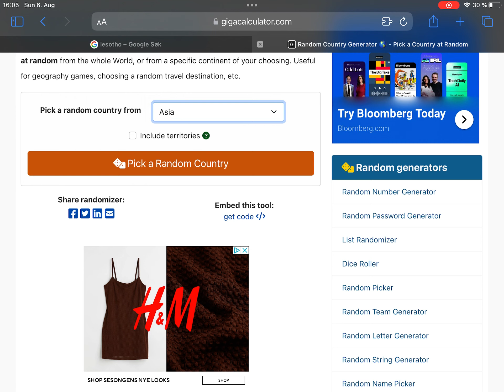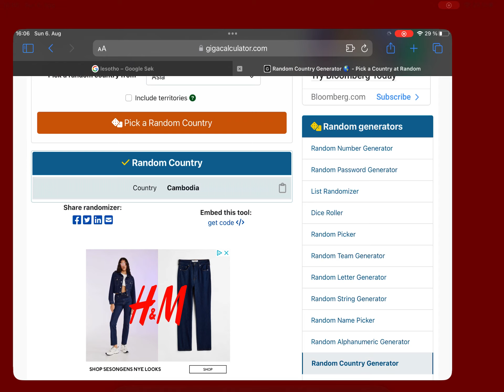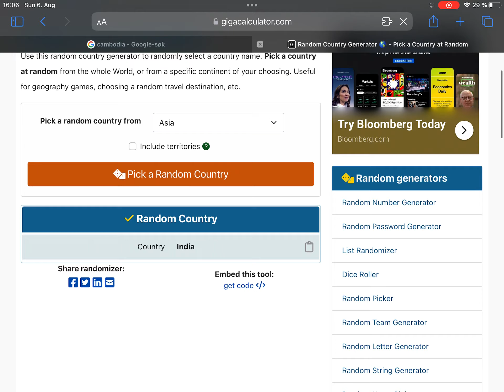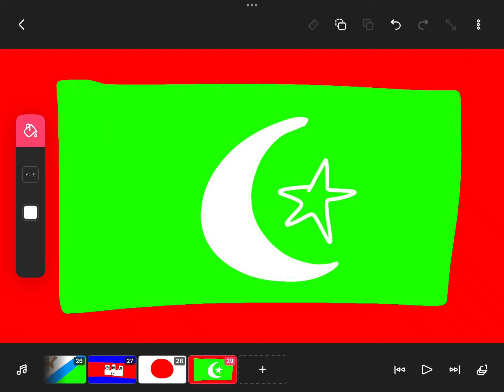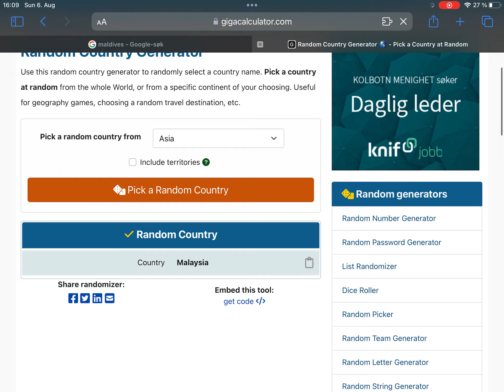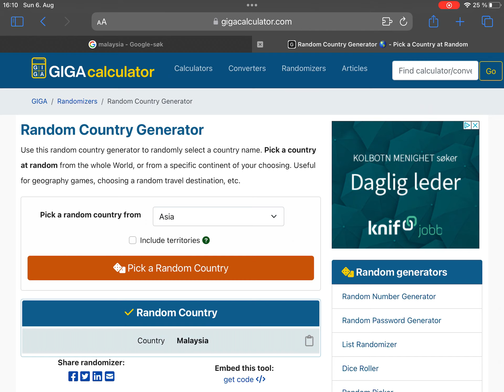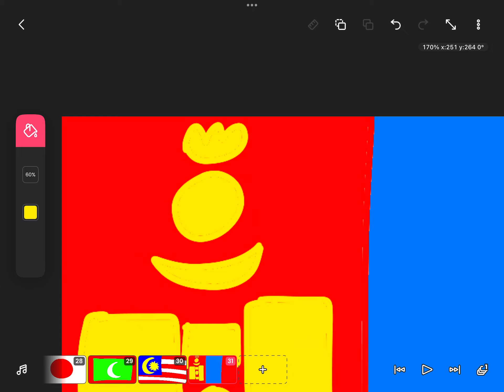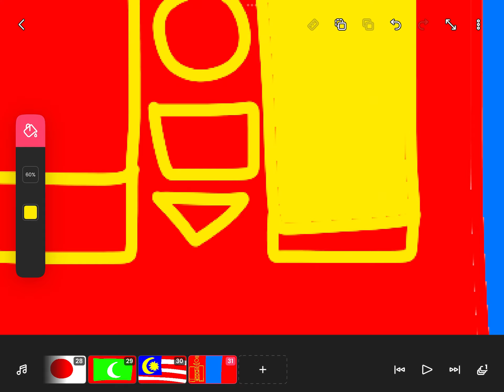Drawing Flags From Memory 4 (ASIAN EDITION)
The Flags Of Asia.